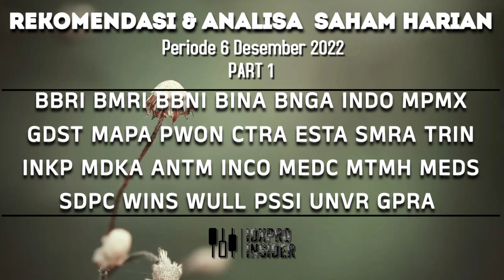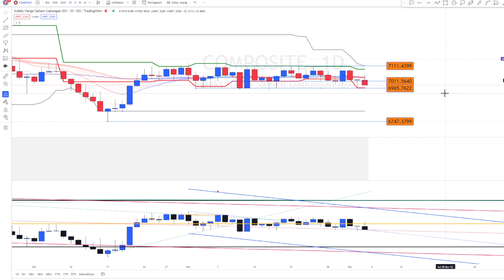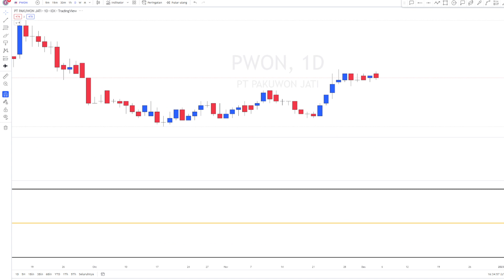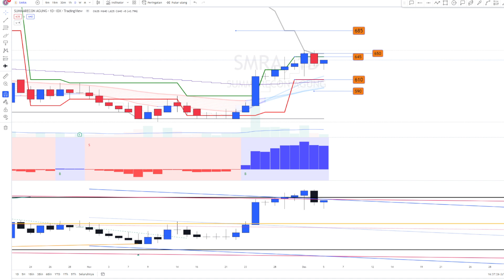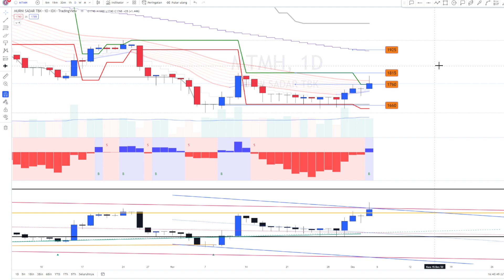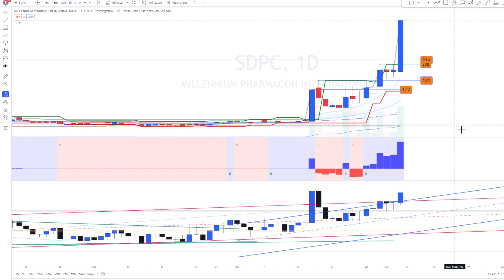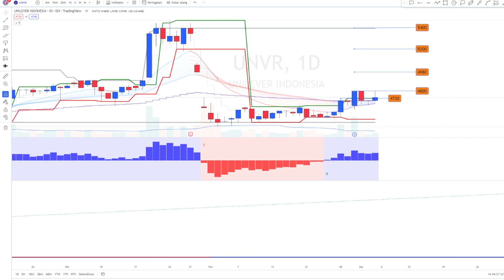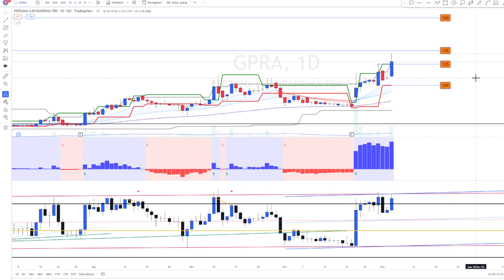PART 1 ANALISA & REKOMENDASI SAHAM HARIAN Periode 6 Desember 2022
SAHAM:
BBRI BMRI BBNI BINA BNGA INDO MPMX GDST MAPA PWON CTRA ESTA SMRA TRIN INKP MDKA ANTM INCO MEDC MTMH MEDS SDPC WINS BULL PSSI UNVR GPRA